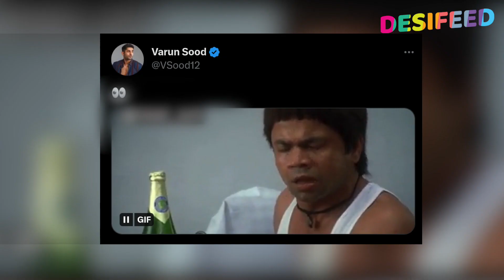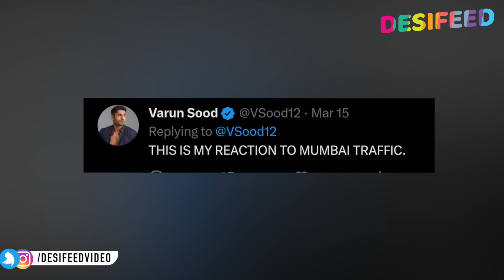Divya Ki Kaam Mangne Ki Appeal Pe Kiya Varun Sood Ne React | Varun Sood Ne Kiya Twitter Pe Tweet